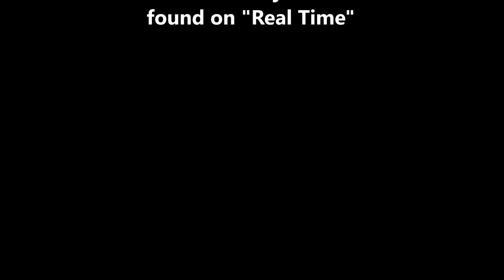A Feast of Freight P1of3